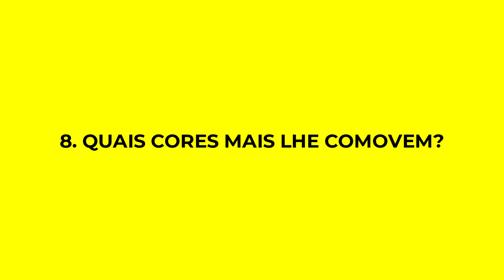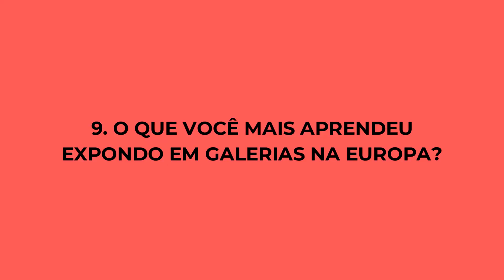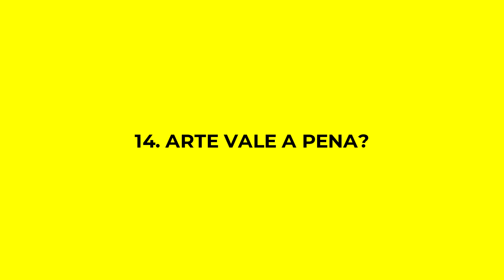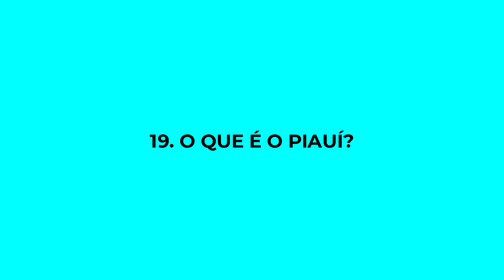Alex Állen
19 perguntas da Geleia Total para Alex Állen

Imagens e Edição: Ícaro Uther
Direção: Noé Filho e Ícaro Uther
Assistente de Produção: Alisson Carvalho e Raynara de Castro
Still: José Ailson (Um Zé)
Música: André de Sousa & The Mojo Band - Mojo Mood
Apoio: Mackey | Grupo Hot Sat | 1150 Produções